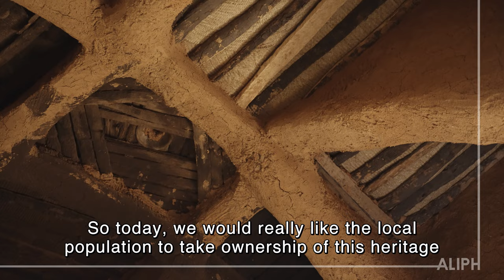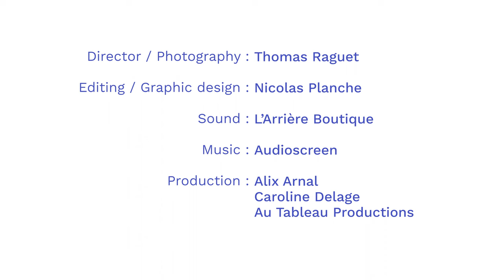Meet Mohamed Al Hassane, who is leading efforts to rehabilitate the old city of Agadez, Niger